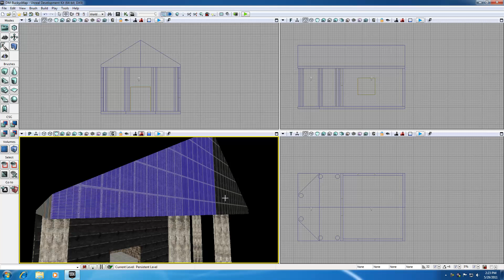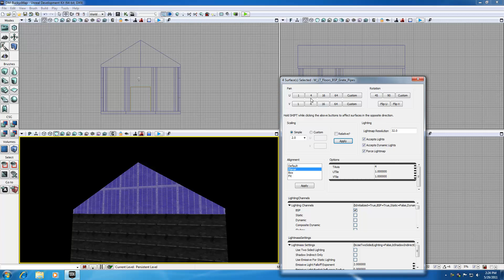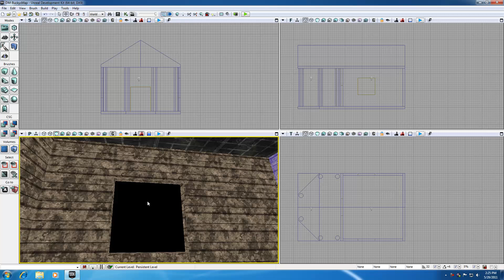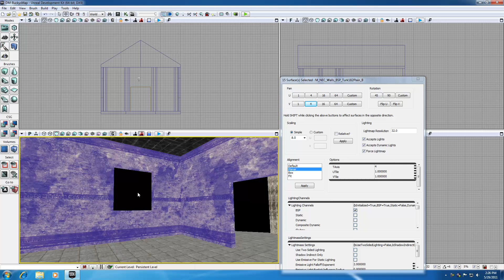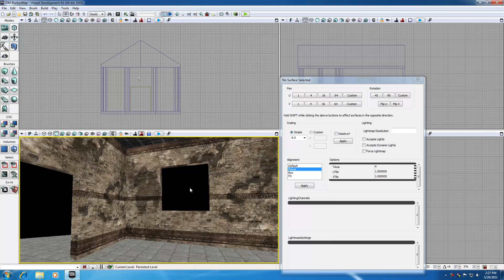Unreal Development Kit UDK Tutorial - 19 - Fixing Our Walls and Roof